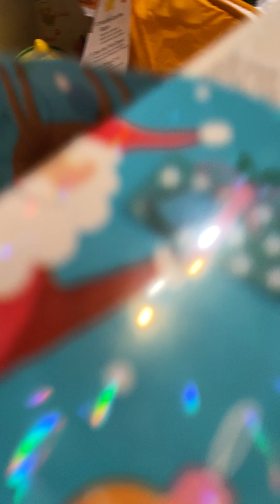Lio 7 tháng tuổi lần đầu tiên được mở quà noel